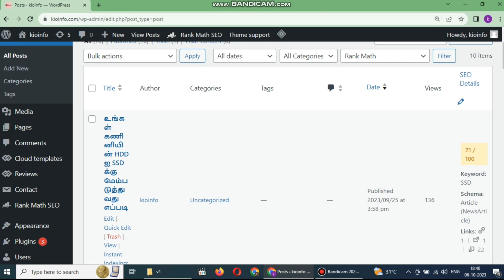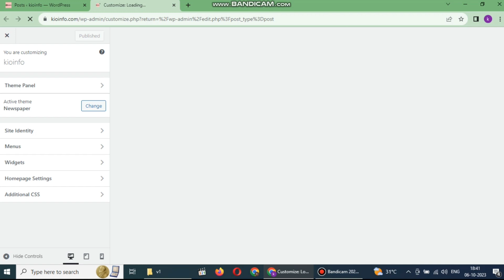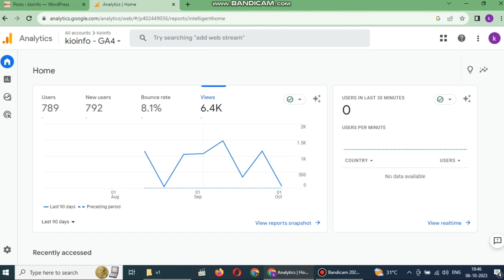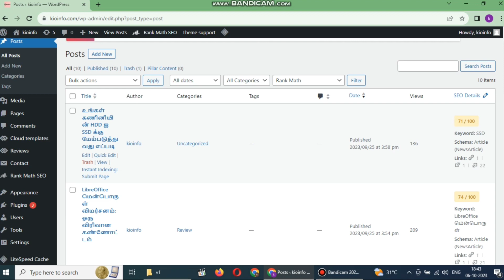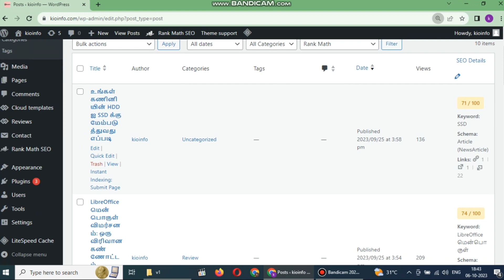Unlock AdSense Approval Fast: My Proven 10-Post Strategy Revealed! 🚀 | Step-by-Step Guide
🔥 Ready to Monetize Your New Website with AdSense? Watch as I share my personal journey to achieving AdSense approval in just 10 posts! In this comprehensive guide, I spill the secrets, tips, and tricks that worked for me, helping you fast-track your approval process.

💡 Along the way, I share crucial insights on avoiding common mistakes that could hinder your approval journey.

🔥 Ready to turn your passion into profits? Watch now and kickstart your journey to AdSense success! 💻💰

Site: Zweup.com